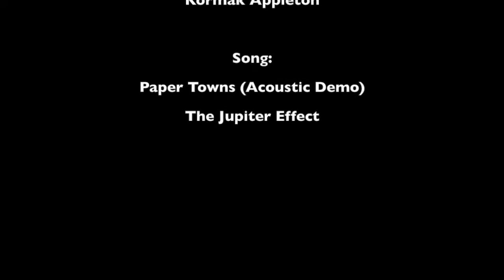Paint With Me: Water Vole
my first time lapse video of a water vole. I hope you enjoy!

I use Windsor and neuton watercolour paints and paper.